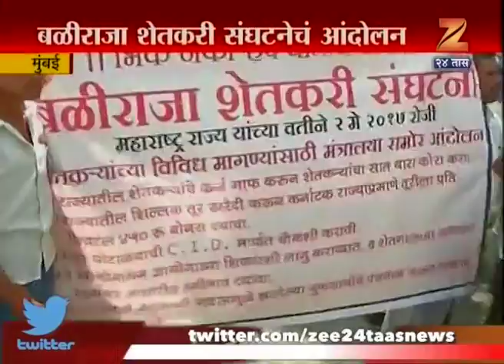Mumbai | Farmer Agitation | In Front Of Mantralay